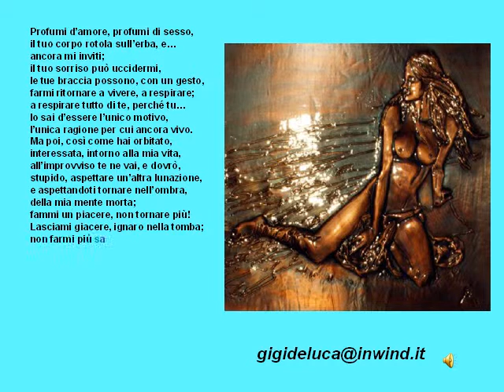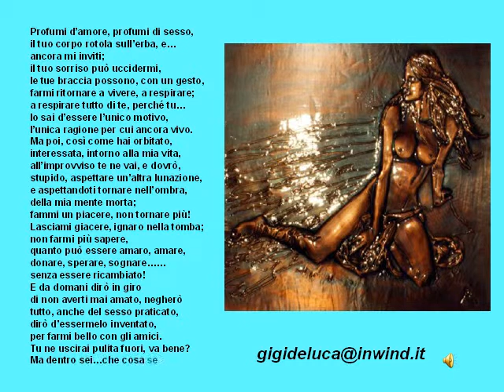2/42 Che cosa sei .wmv